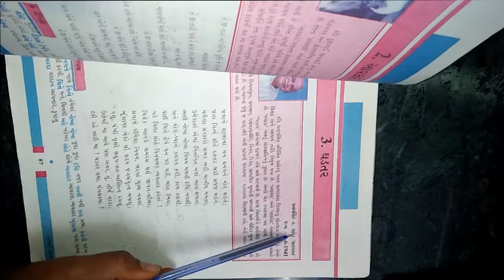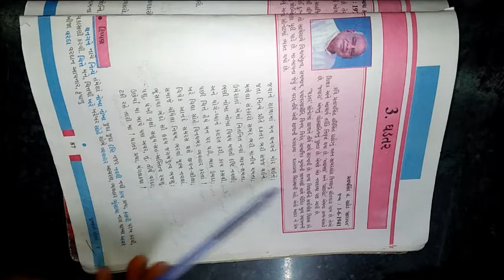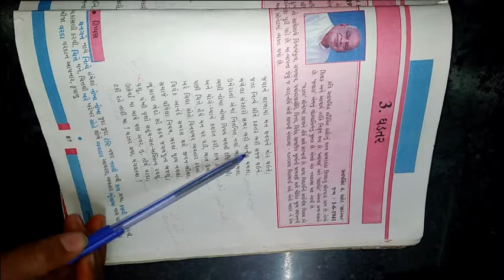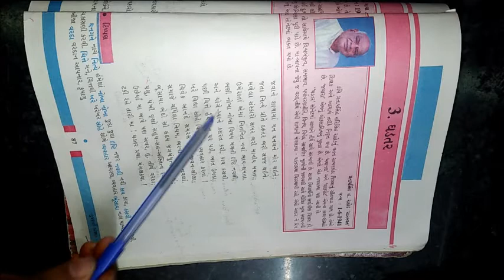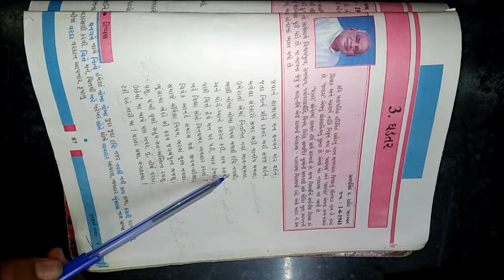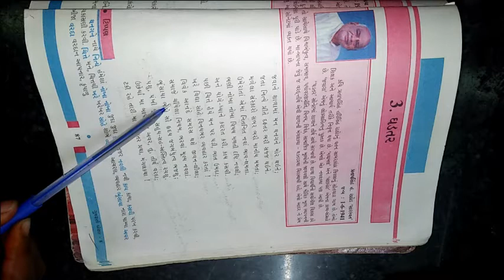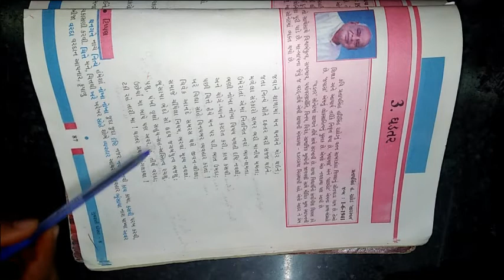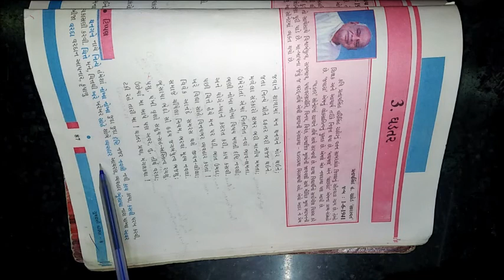ધોરણ ૮ વિષય ગુજરાતી બીજુ સત્ર પૂરક વાંચન કાવ્ય 3 ઘડતર